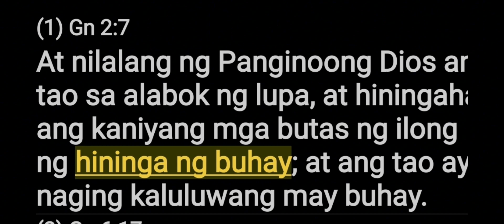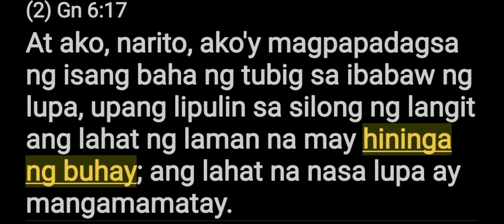ANG HININGA NG MAKAPANGYARIHANG DIOS AY NAGBIBIGAY SA ATIN NG BUHAY.